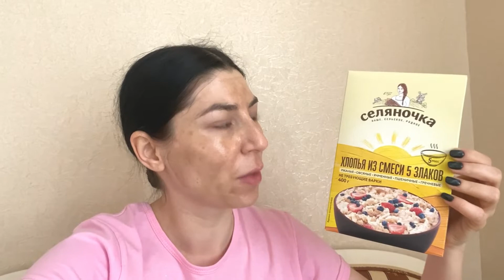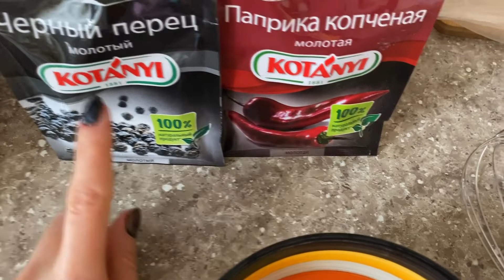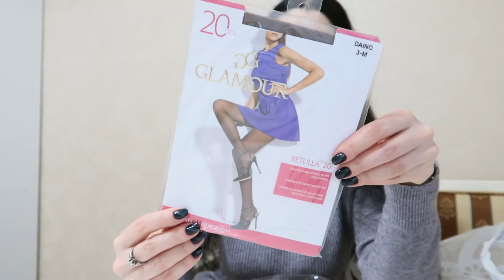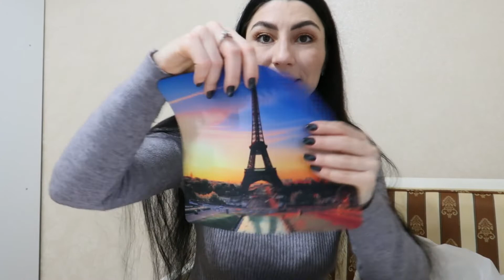Принимаю поздравления/покупки в Fix price и Wildberries для кухни и дома/Готовлю кушать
Покупки на Wildberries
Gipfel / Сковорода из прессованного алюминия с антипригарным покрытием для индукционной плиты глубокая 24 см
Luxury Oils / Luxury Oils / Бессульфатный шампунь / шампунь для окрашенных волос / мягкий шампунь / 350 мл OCTOBER SALE
Maybelline New York / Консилер для лица и глаз "Fit Me", 6,8 мл
Nesh / Ведро 10л. Урна для мусора. Ведро контейнер. Мусорка. Мусорное ведро с крышкой. Ведро пластиковое OCTOBER SALE
BZ / Игровой коврик для мыши 230х200х3, ткань + резина, город ОСЕННИЙ SALE
HAND / Держатель для туалетной бумаги / Диспенсер для туалетной бумаги / Держатель туалетной бумаги OCTOBER SALE